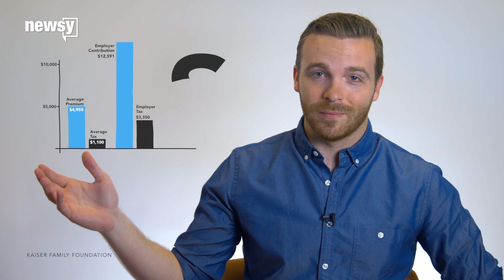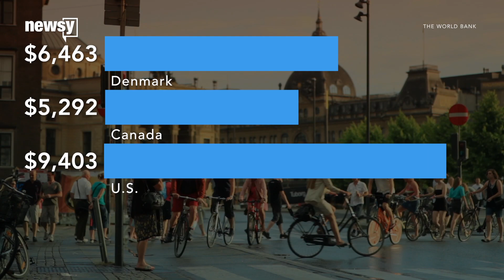Some Democrats skeptical of Sanders' plan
Bernie Sanders' bill has a long way to go before it becomes law.